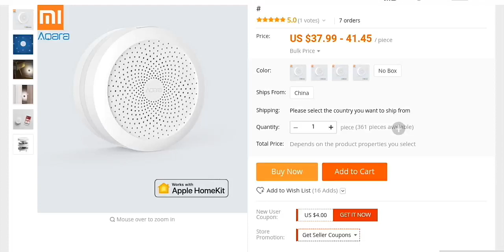Xiaomi Aqara Gateway Hub App Homekit